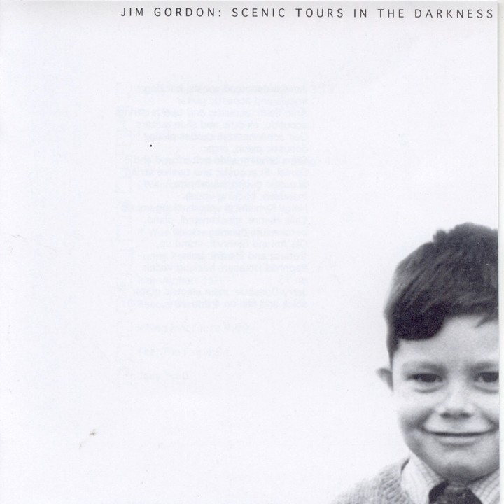Irish Airman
Irish Airman · Jim Gordon · Ole Amund Gjersvik · Arild Thomas Seim · Helge Nyheim

Scenic Tours in the Darkness